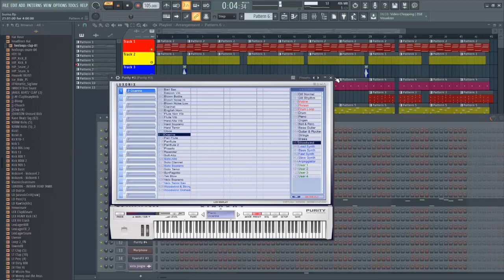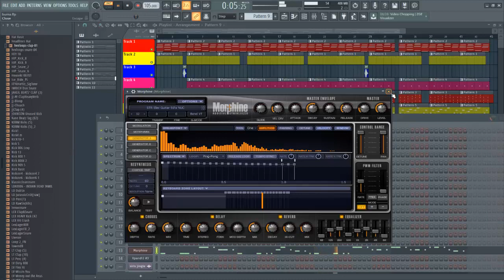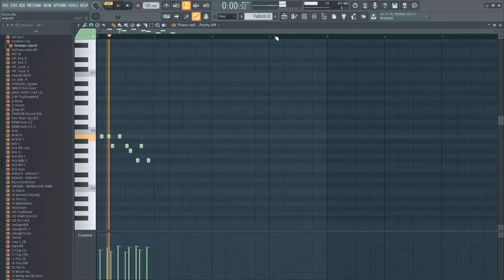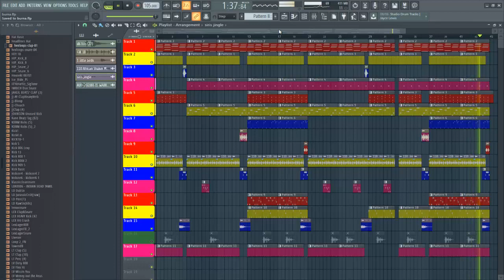How To Make afro beat Burna Boy Type Beat Fl Studio 20 Tutorial afrobeat tutorial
How To Make Burna Boy Type Beat   Fl Studio 20 Tutorial afrobeat tutorial
Fl Studio 20 tutorial series is all about the process. I will strictly be making beats in this series and display them as cinematic as possible. I will be making dancehall beats, Afrobeats, tropical beats and many more throughout these episodes.